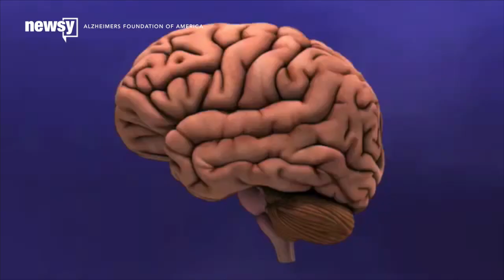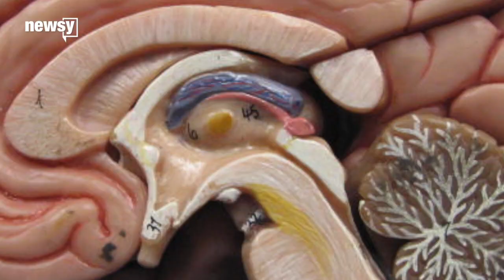High School Degree, Healthy Heart Might Lower Your Risk For Dementia - Newsy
Dementia rates were predicted to triple by 2050, but here's why in the future it might actually be easier to curb the condition.